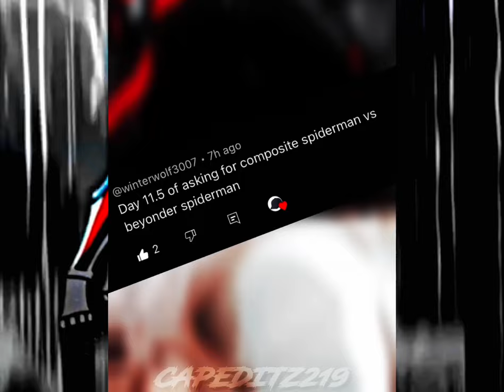Re:One - HYP3RLAPS3 ( Composite Spiderman theme song )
0:28 CSM vs Beyonder Spiderman
2:09 CSM vs Murphy Lawden
2:43 CSM vs FAA
3:16 CSM vs Anos